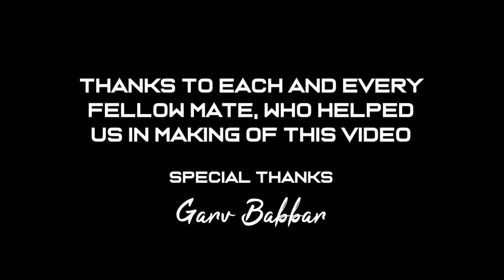Happy Teacher's Day 2020 - DHS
Happy Teacher's Day to each and everyone who taught me something.